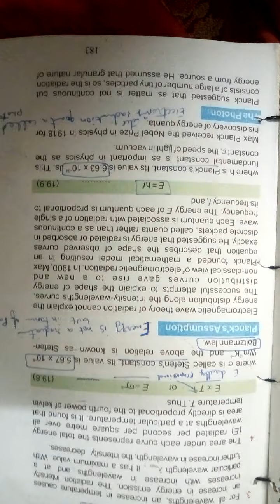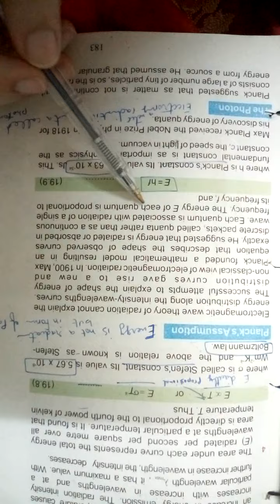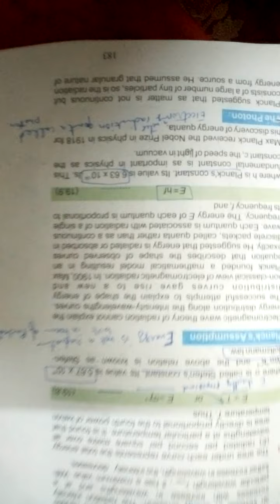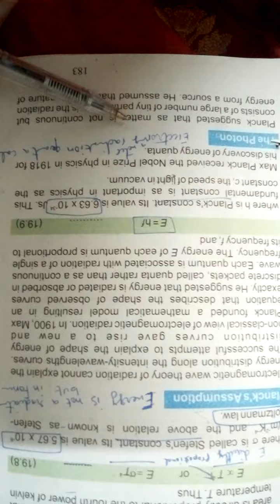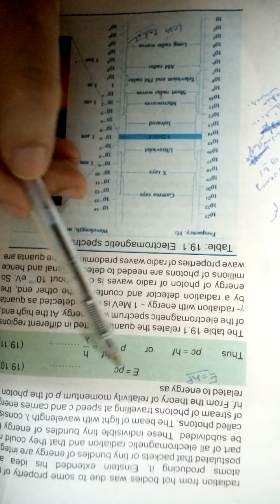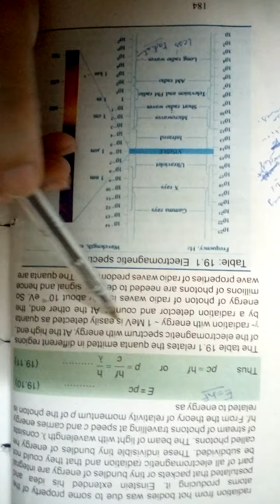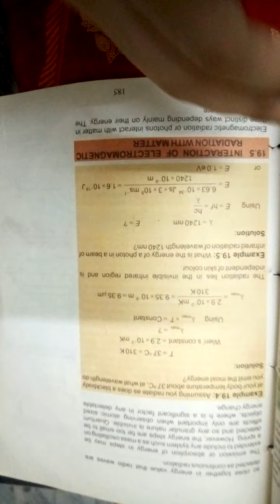Phy 12 Wednesday 6 May